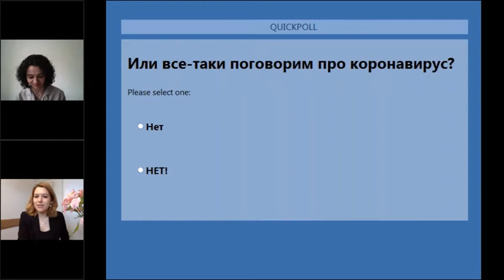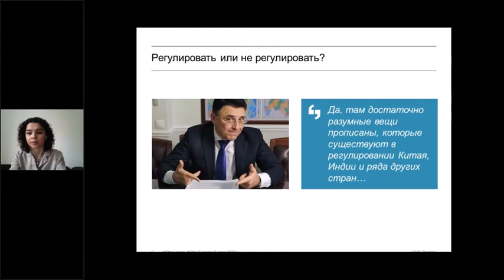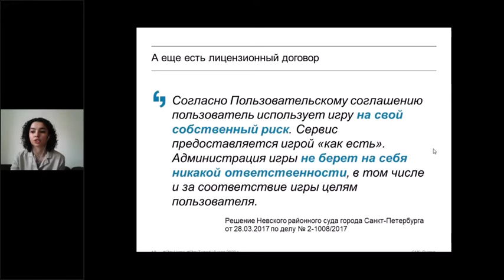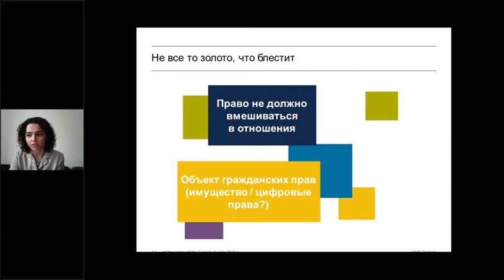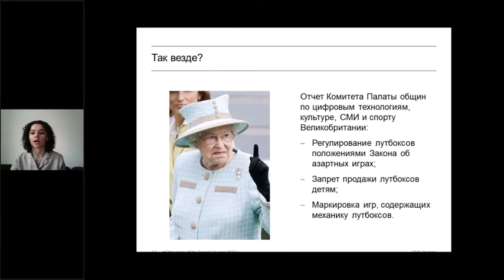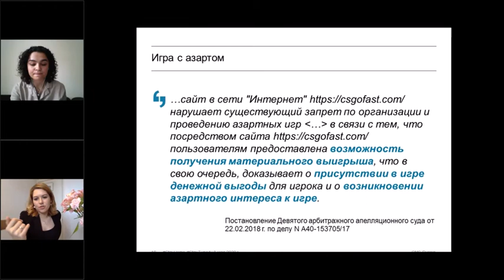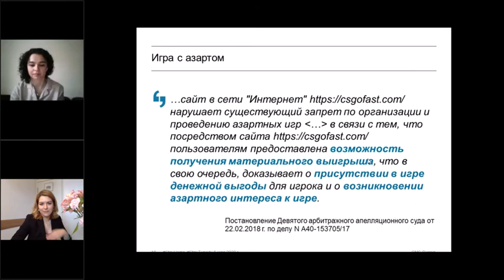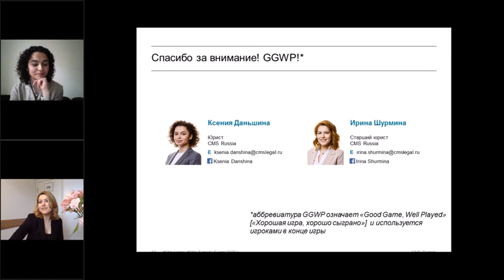Не просто игра: вопросы правового регулирования в онлайн играх | Вебинар CMS Russia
Запись вебинара международной юридической фирмы CMS Russia «Не просто игра: вопросы правового регулирования в онлайн-играх» от 8 мая 2020 г.

В условиях карантина и самоизоляции игровая индустрия показывает рекордный рост числа пользователей и выручки, что делает тему регулирования онлайн-игр сейчас особенно актуальной.

Ксения Даньшина и Ирина Шурмина в ходе вебинара обсудили:
• Как квалифицировать отношения между разработчиком и геймером?
• Какие споры возникают между геймером и разработчиком и каковы перспективы их разрешения?
• Что такое внутриигровое имущество и игровой персонаж с точки зрения российского права? Как регулировать лутбоксы?